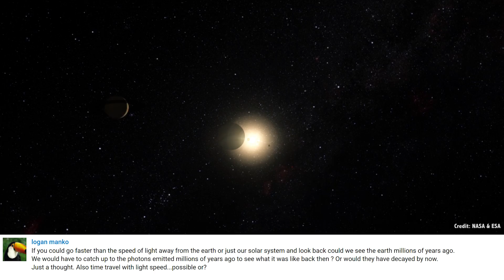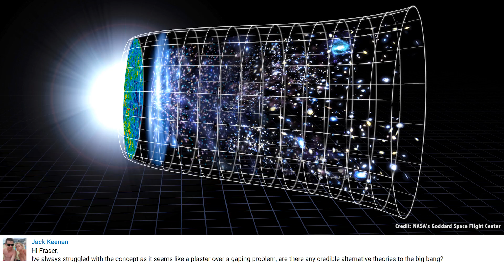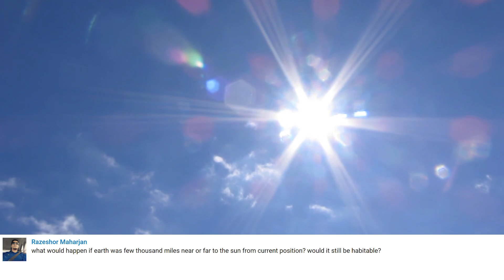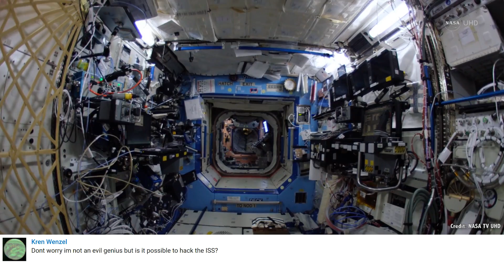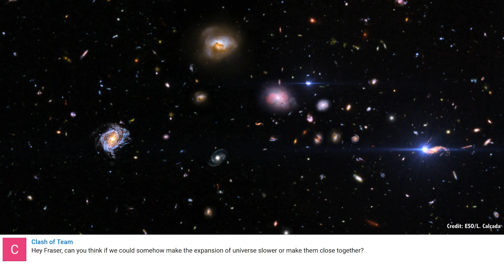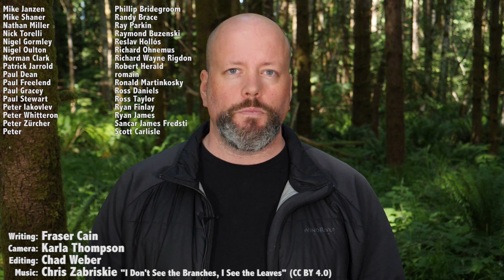Q&A 24: Are Aliens Testing Us and More...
In this week’s Q&A, Fraser talks about how aliens might be testing our morality, traveling faster than light to go back in time, and alternatives to the Big Bang Theory.